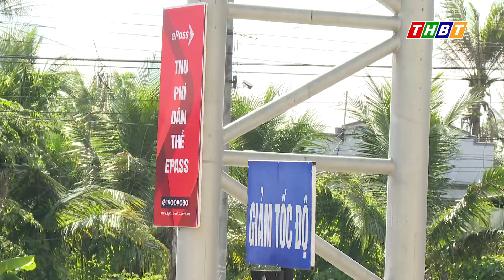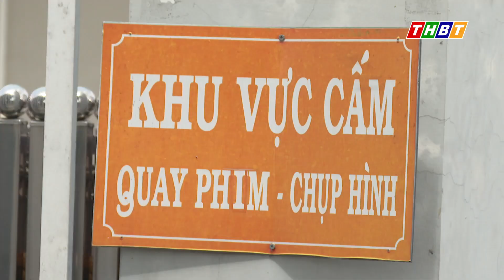THU PHÍ HOÀN VỐN DỰ ÁN BOT CẦU RẠCH MIỄU